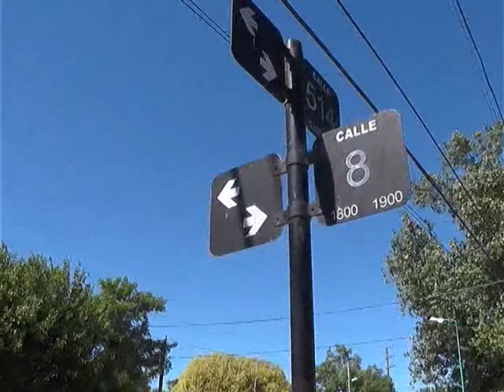VECINOS SIN AGUA DESDE EL DOMINGO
SIN AGUA EN LA ZONA DE 8 Y 514 POR UNA PERDIDA DE AGUA, DONDE LOS VECINOS HICIERON VARIOS RECLAMOS A ABSA.